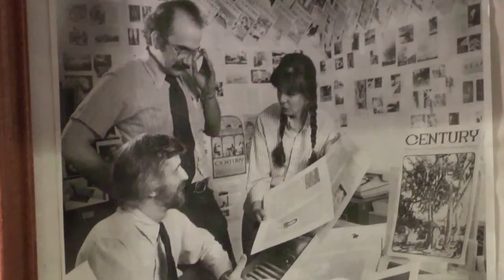Insight New Mexico - Jerry Ortiz y Pino's Legislature Analysis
State Sen. Jerry Ortiz y Pino gives us his perspective on the highs and lows of this year's legislature, why not much got done, constitutional amendments, early childhood stall, marijuana legalization effort, Omaree's law, gubernatorial candidates and more.